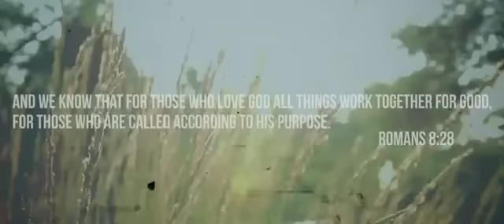AMP | Everywhere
The eyes of the LORD are in every place, keeping watch on the evil and the good.

Proverbs 15:3